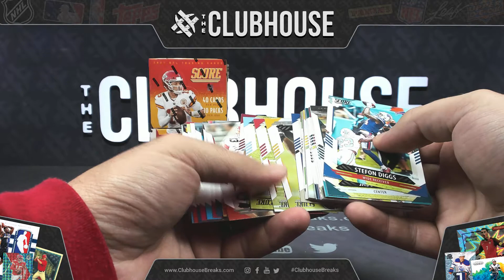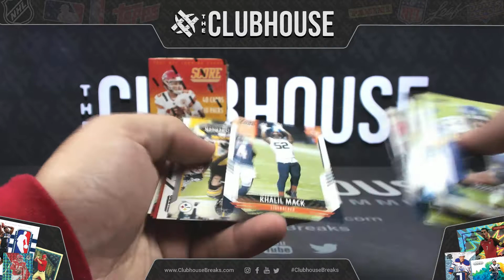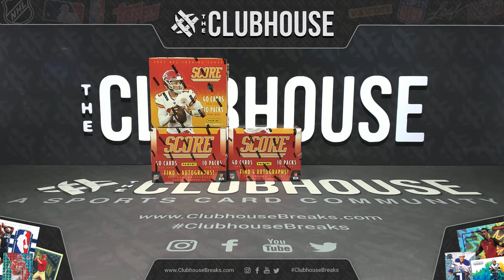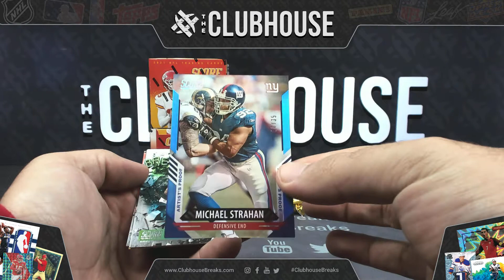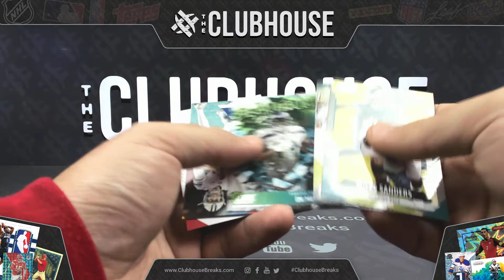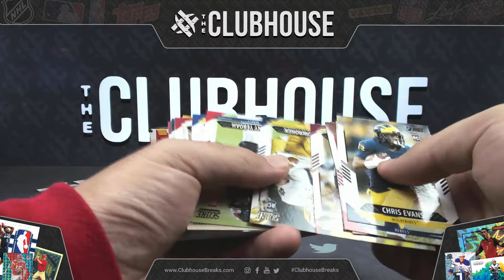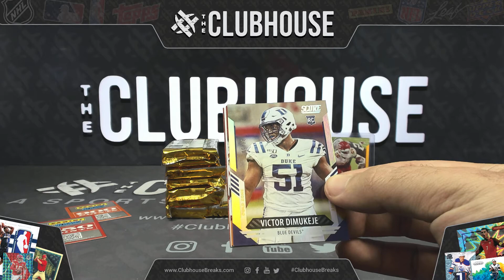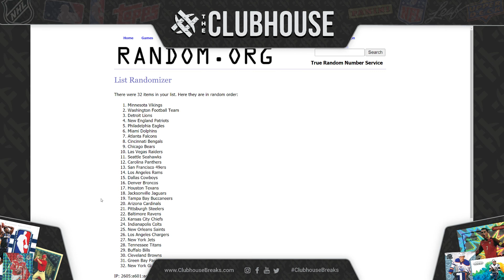2021 Panini Score Football TEAM AUCTION Group Break #6208